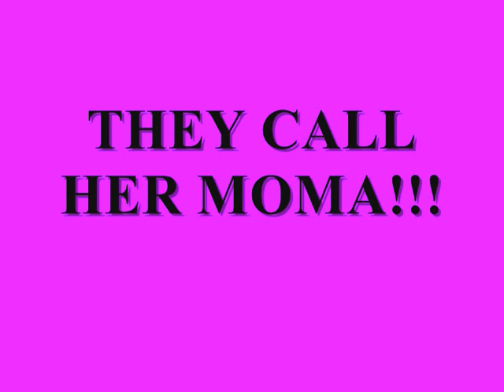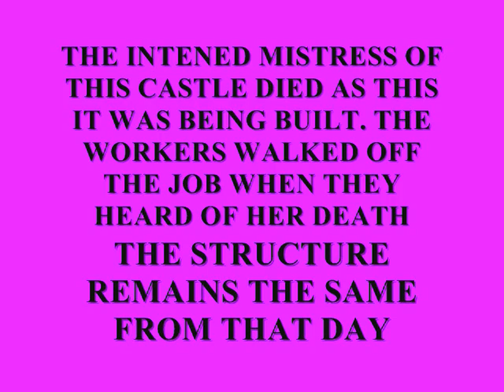Canada-Beautiful Canada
Beautiful Country. Beautiful People.
If I made a mistake on any of the locations please correct in a comment. Enjoy!!!